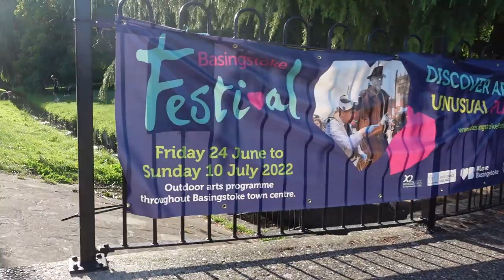Basingstoke England walking tour, Tuesday - 21st June 2022 | Keep Walking 4K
Basingstoke is the largest town in the county of Hampshire. It is situated in south central England, and lies across a valley at the source of the River Loddon at the far western edge of The North Downs. It is located 30 miles (48 km) northeast of Southampton, 48 miles (77 km) southwest of London, 27 miles (43 km) west of Guildford, 22 miles (35 km) south of Reading and 20 miles (32 km) northeast of the county town and former capital Winchester. According to the 2016 population estimate the town had a population of 113,776. It is part of the borough of Basingstoke and Deane and part of the parliamentary constituency of Basingstoke.

Time of video:
18:00 to 19:00

My Youtube Channel KEEP WALKING 4K is a walking tour channel, entertainment videos and photos.
Currently my videos uploaded initially were in Istanbul Turkey, places like the Taksim Square and Galata Tower and the streets of Sisli day and night. Most of my videos uploaded now are from United Kingdom - Basingstoke England, Reading England, Winchester England, Windsor England and London.
Video Type;
// London walk // Basingstoke England // Reading England // Winchester England // Windsor England // Istanbul Turkey // Eastrop Park // Basingstoke Town Centre // The Oracle // The Oracle Shopping Centre // Reading Town Hall // Wolvesey Castle // Winchester Cathedral // Winchester Christmas Market // Tower Bridge // Covent Garden // London Bridge // Regent Street // SOHO London walk // Oxford Street // London Underground // Hyde Park // Winter Wonderland // Buckingham Palace // London Waterloo // London Eye // London tourist destinations // Westminster // Westminster Abbey // Big Ben // Tower Clock // Pall Mall // St. James Square // Nottingham London // Oxford Street // London Streets // Walking Tour // Walking videos // London Walk Tour // London rail stations // What to do in London // Where to go in Lodon // Basingstoke War Memorial Park // The War Memorial Park // Festival Place Mall // London Life // London Real // London Street walk // Basingstoke Festival // China town // Chinatown // London summer // Best London Walk // How is Central London in London // How is Basingstoke England // How is England // UK walk